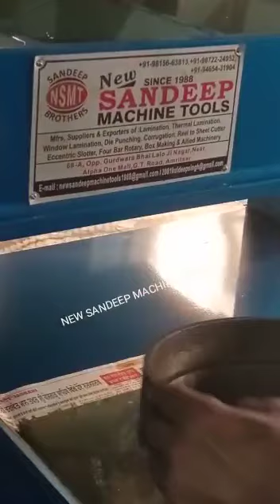envelope punching machine heavy duty m.no 9465431904,9815663813